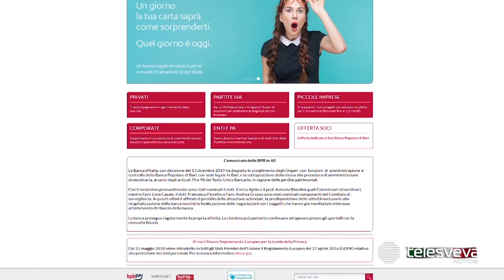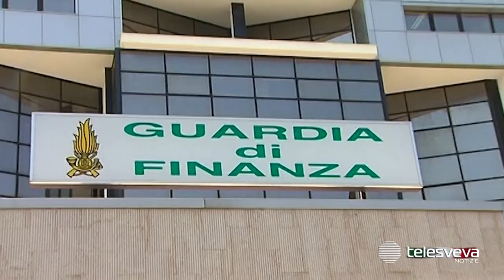BARI | Crac Banca Popolare di Bari: sequestrati beni per 16 milioni di euro a tre ex dirigenti